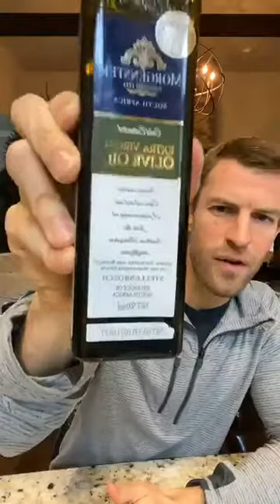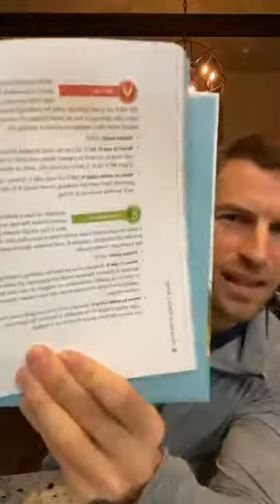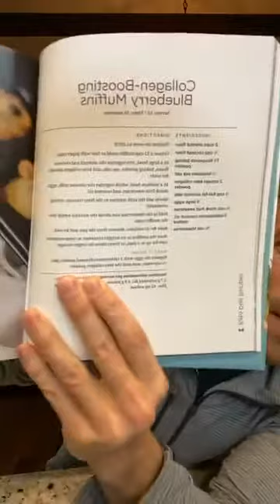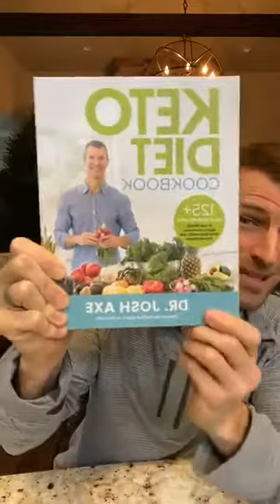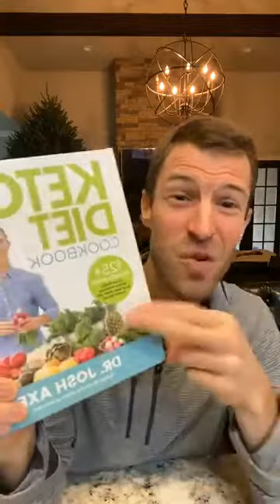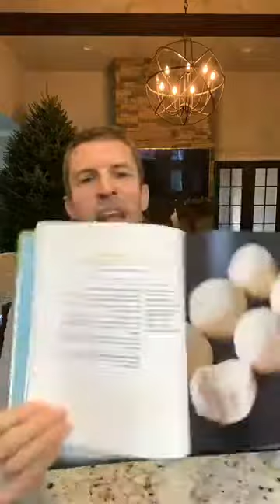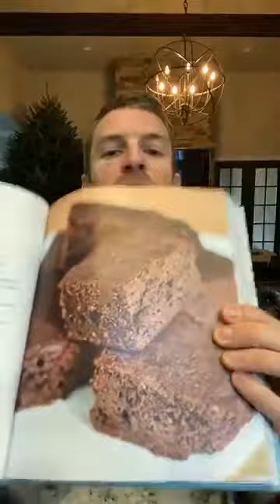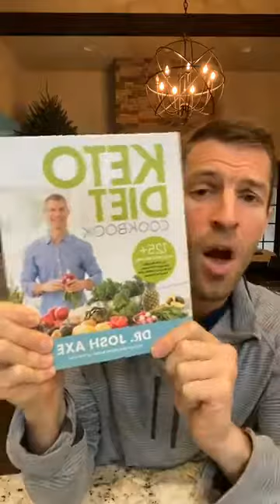Dr Axe Foods for metabolism hormones and energy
Dr. Axe explains food for medicine and how to promote your hormones metabolism and energy